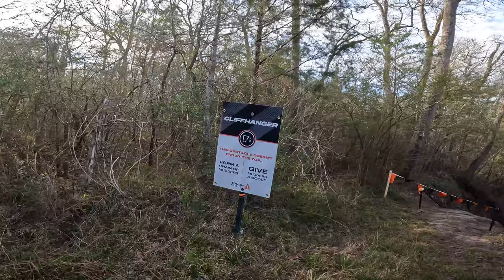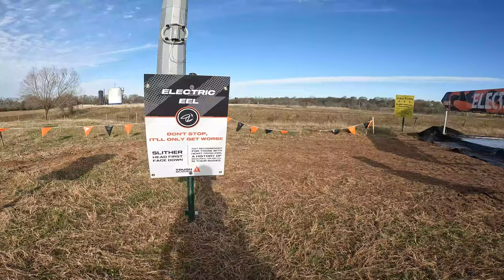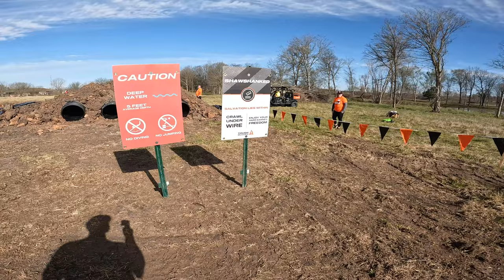Tough Mudder 10K - Non-Athletes! All obstacles | Vlog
In our latest adventure, my wife and I ran our first Tough Mudder 10K. We've run a few obstacle course races up to this point, but this was our first 10k. It was 40 degrees out and there were a lot of hills. We prepared more for this race than our first race by focusing on our conditioning. Follow our journey to see the course and all obstacles and watch our struggles and successes along the way!

Gear for Obstacle Course Racing:
Apple Watch Ultra Rugged Band
Apple Watch Rugged Band
Grippy Gloves

Running Gear:
Anti-chafing cream
Nip chafing protectors
My favorite running socks
My favorite running shoes
Flip Belt
Running Hydration Vest

Fitness Training:
Weighed Vest
Wall Mounted Pull Up Bar
Dumbbell Rack

Fitness Nutrition:
Liquid IV
Energy Gels

DJI Pocket 3 Creator Combo
Go Pro Hero 11